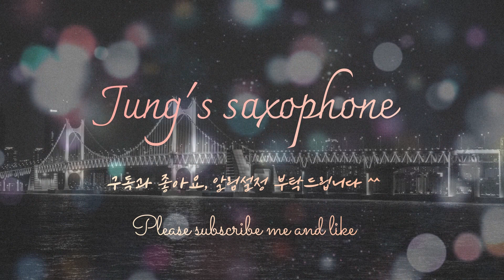마그마 해야 색소폰연주 일산 정's 색소폰클럽 정태영 saxophone cover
일산 정's 색소폰클럽
사랑하는 사람에게 아름다운 색소폰 연주를..

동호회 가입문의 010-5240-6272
*남녀노소 무료레슨*